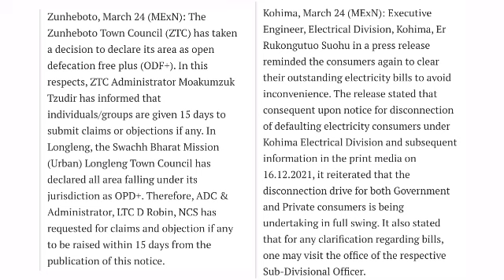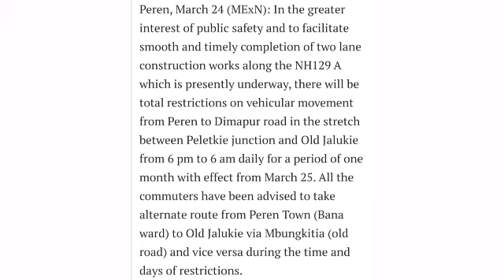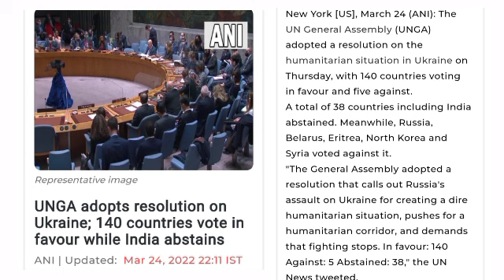25th March 2022 Latest Morning News in Yimkhiung Yiusheak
Hello,
Good morning Subscribers, Viewers and lessenners you'r welcome and bring for you  another latest morning News by Yimkhiung Yiusheak

The News Headlines:

* S Phangnon Konyak create history as Nagaland's first Woman Rajya Sabha MP

* An ATM booth was Inaugurated at Pungro Town Kiphire District Nagaland on 24th March 2022

* UN General Assembly  adopts resolution on Ukraine; 140 Countries vote in favour while India abstain

Courtesy: Morung Express, Nagaland Post, Indian Express and Hindustan times and ANI News